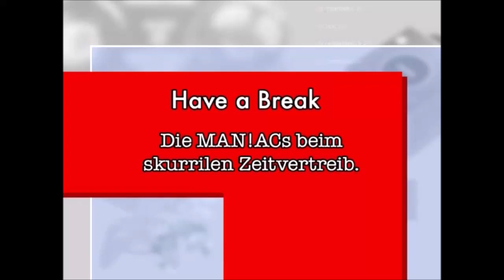10 Jahre Maniac - Skurriler Zeitvertreib